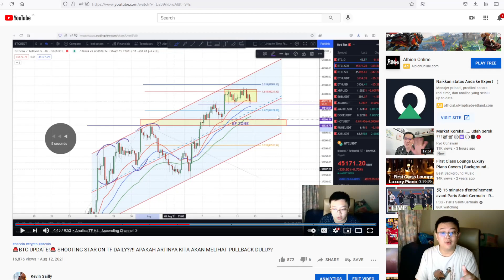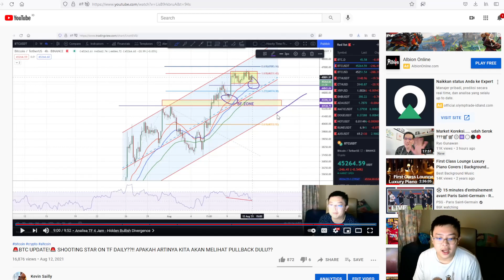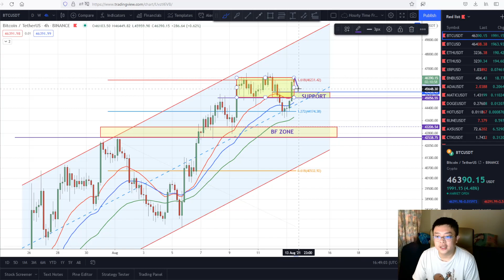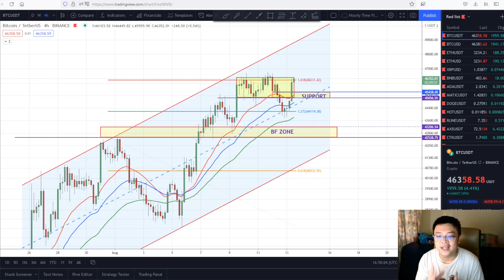🚨BTC UPDATE!!🚨 IT'S ONLY SMALL PULLBACK FOR ANOTHER PUMP!! APAKAH BITCOIN AKAN MENUJU KE $48.500??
Timestamps:
0:00 Intro - Review Analisa Kemarin
2:45 Analisa TF Daily - SMA 200 & Testing Resistance Broadening Bottom
4:10 Potensi Key Resistance & Next Target
5:00 Analisa TF H4 - Ascending Channel
5:50 V Formation
6:55 Hidden Bullish Divergence
7:25 Bear Flag & Double Bottom
7:55 Key Support / Transition
8:35 EMA 21/34/55 as Support